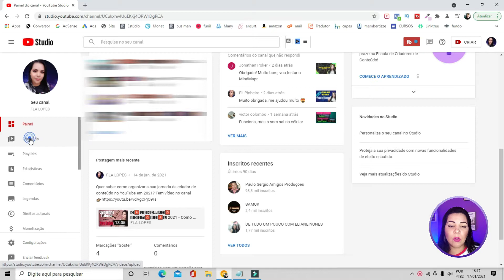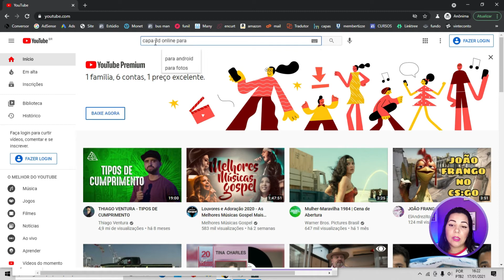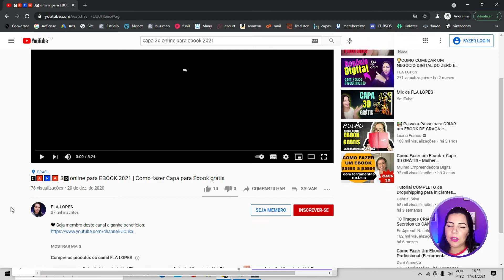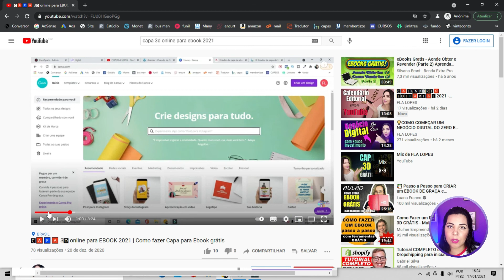🅻🅸🅲🅴🅽🅲̧🅰 🅲🆁🅴🅰🆃🅸🆅🅴 🅲🅾🅼🅼🅾🅽🆂 - Como ativar a Reutilização no seu Vídeo no Youtube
👉🏽Melhor gerador de palavras - chave, análise e pontuação de SEO para seus vídeos

👉🏽Curso que eu recomendo para alavancar as vendas do seu negócio

✔️O Guia completo para criar um canal de sucesso no Youtube

✔️📌 Entre para a lista de espera da Semana YOUTUBE DE SUCESSO, irei lançar desafios, e o vencedor dos desafios ganhará o treinamento do PROGRAMA YOUTUBE BUSINESS GRATUITAMENTE!

Fale comigo por aqui também:
✔️👉🏽Meu Instagram: @flalopesofc

📌 Equipamentos que utilizo:
👉🏽 Kit para Youtubers
✔️Fita LED RGB, Rolo 5m, com Controle Remoto ✔️Softbox Greika 50x70cm Universal para Estudio
✔️Mini Microfone Clipe de Lapela, de 3.5mm Andoer